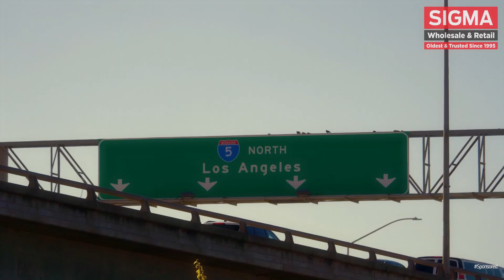Samsung - Galaxy Z Flip6 | ‘Open Always Wins’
New anthem drop! Watch ‘Open Always Wins’ by TOMORROWXTOGETHER.

Samsung Experience Store:
Lulu Mall | Wave Mall | Phoenix Palassio